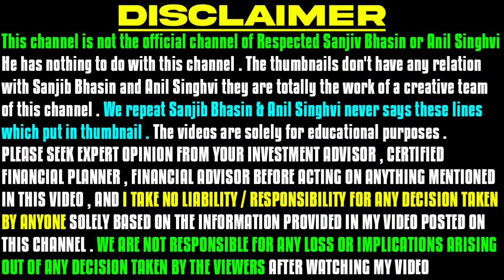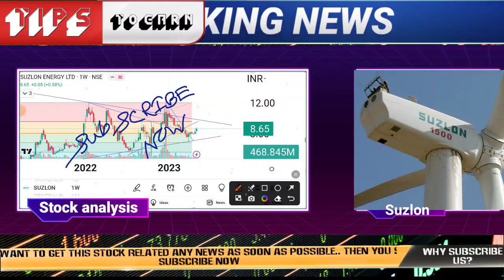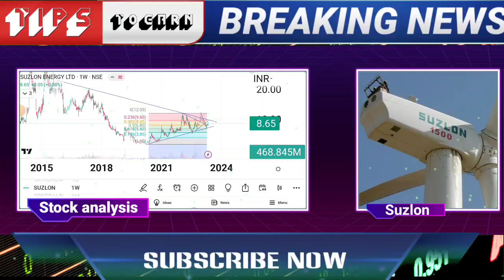suzlon energy share,suzlon energy share news,suzlon share latest news,suzlon energy share latest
suzlon energy share,suzlon energy share news,suzlon share latest news,suzlon energy share latestsuzlon energy share,suzlon energy share news,suzlon share latest news,suzlon energy share latest

🌟JOINING BENEFIT 🌟
1)DAILY MULTIBAGGER STOCKS NEWS🔥
2)STOCKS ANALYSIS 🔥
3)LATEST INDIAN MARKET UPDATE 🔥
4) stock market e books for free Pdf 😲
5)stocks market premium android apps